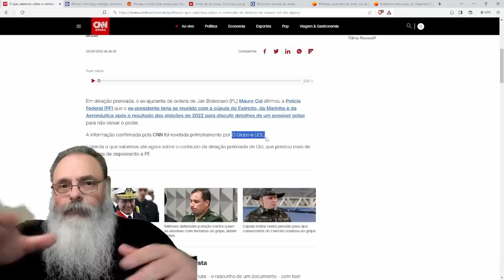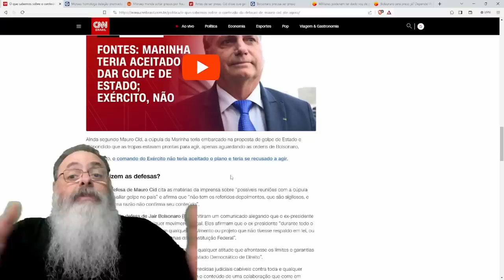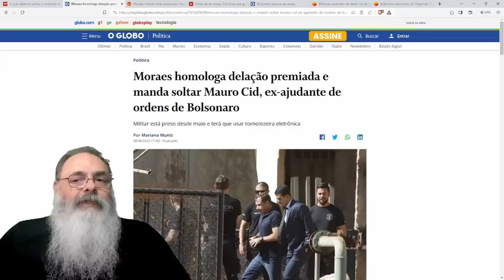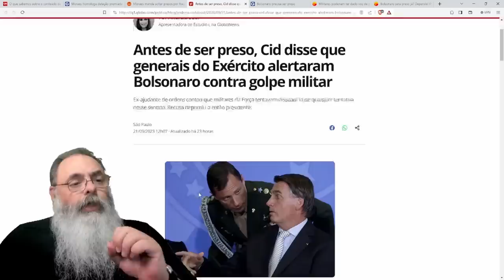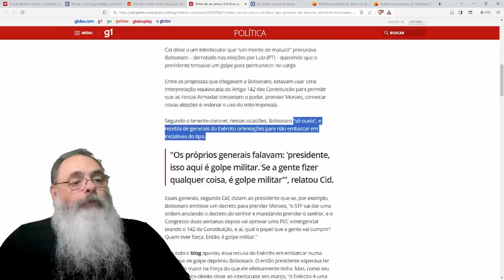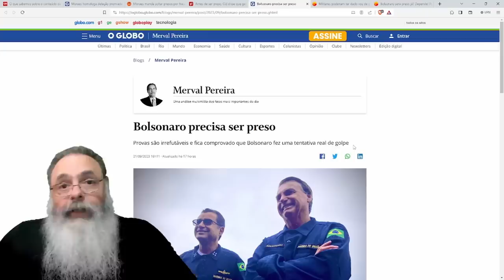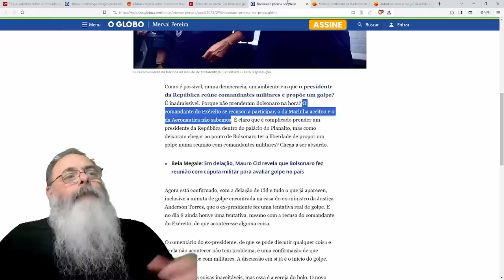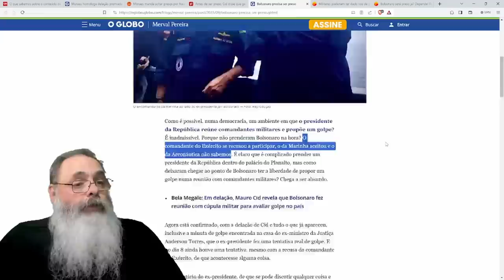JORNALISTAS pedem PRISÃO IMEDIATA de BOLSONARO com BASE em RUMORES SOBRE DELAÇÃO o que MOSTRA QUE...